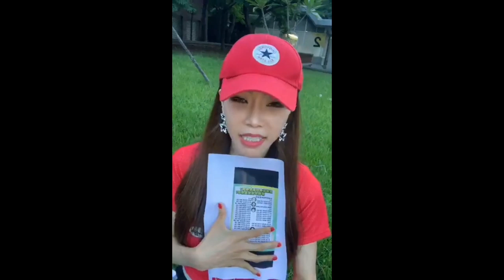701 台大學生街訪 高鈞鈞 韓國瑜施政感受